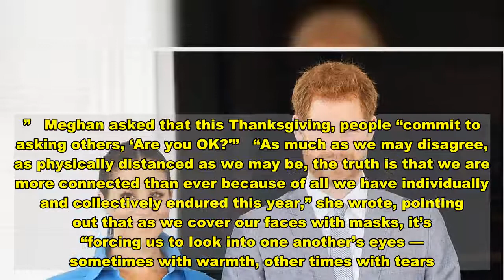Meghan Markle Reveals She and Prince Harry Suffered a Miscarriage in Heartbreaking Op-Ed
has opened up about her heartbreaking miscarriage of her second child with husband  in a powerful op-ed for The New York Times on Wednesday, November 25.   In the piece titled “The Losses We Share” under the byline Meghan, The Duchess of Sussex, the 39-year-old began by describing an ordinary July morning in the couple’s new Montecito, California, home.   “Make breakfast. Feed the dogs. Take vitamins. Find that missing sock. Pick up the rogue crayon that rolled under the table. Throw my hair in a ponytail before getting my son from his crib,” the former Suits star wrote of picking up the couple’s now-18-month-old son, .   “After changing his diaper, I felt a sharp cramp. I dropped to the floor with him in my arms, humming a lullaby to keep us both calm, the cheerful tune a stark contrast to my sense that something was not right,” she continued. “I knew, as I clutched my firstborn child, that I was losing my second.”   Hours later, Meghan wrote that she was lying in a hospital bed, clutching her husband’s hand.   “I felt the clamminess of his palm and kissed his knuckles, wet from both our tears,” she admitted. “Staring at the cold white walls, my eyes glazed over. I tried to imagine how we’d heal.”   Meghan then recounted a moment during the couple’s royal tour of Africa in September 2019, when she was “exhausted,” still breastfeeding  and “trying to keep a brave face in the very public eye.”   Journalist , who was traveling with Meghan and Harry, 36, for an ITV special about their trip asked her, “Are you OK?”   She answered honestly, “not knowing that what I said would resonate with so many — new moms and older ones, any anyone who had, in their own way, been silently suffering,” and thanked the British newsman “for asking.”   Sitting in her hospital bed after losing their baby, Meghan wrote that “watching my husband’s heart break as he tried to hold the shattered pieces of mine, I realized that the only way to begin to heal is to first ask, ‘Are you OK?'”   The California native then addressed what a challenging year 2020 has been for so many across the world as people grappled with “fraught and debilitating” moments amid the coronavirus pandemic.   She referenced on the Black Lives Matter protests after the deaths of Breonna Taylor and George Floyd at the hands of police. “In places where there was once community, there is now division,” she wrote.   Meghan also touched on the political division in the U.S. after the presidential election, writing that “it seems we no longer agree on what is true.”   The duchess explained her and Harry’s decision to share their private loss, writing that “losing a child means carrying an almost unbearable grief, experienced by many but talked about by a few.”   “We have learned that when people ask how any of us are doing, and when they really listen to the answer, with an open heart and mind, the load of grief often becomes lighter — for all of us,” she wrote. “In being invited to share our pain, together